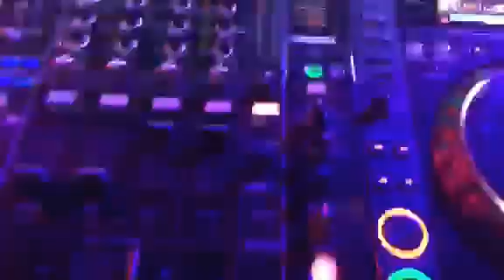Experiment 2.0 Live @ Coyote Fly Riga Latvia!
Live from Coyote Fly in Riga the first public play of the song Experiment 2.0.

ISRC: QM7G91603922
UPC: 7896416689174